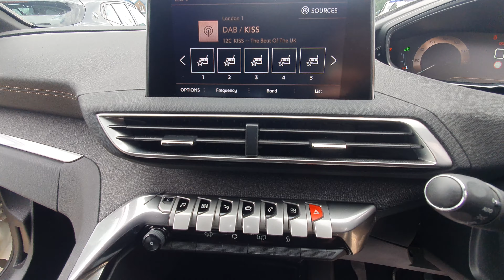RJ67NTN Peugeot 3008 ***SOLD***